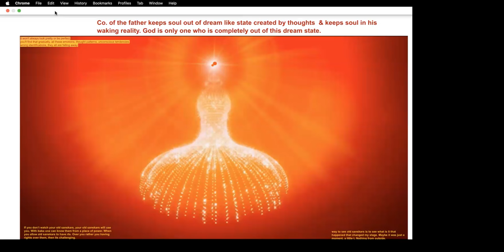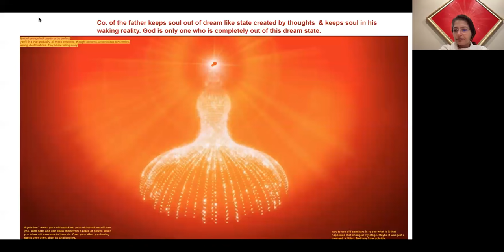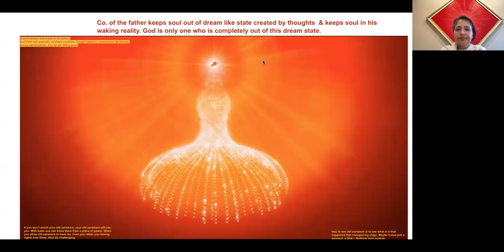Special Class on Self Realisation n God Realisation - By Sister Rini